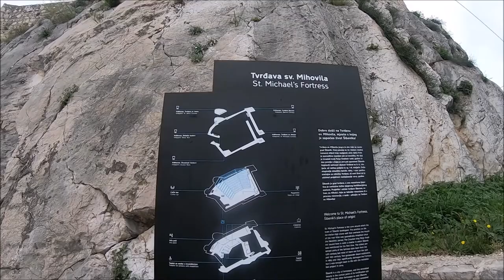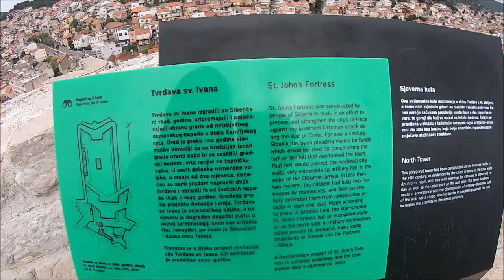Motovlog 17 | Croatia: Having the Entire Old City of Sibenik to Myself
Hello Beautiful Earthlings! In this episode, today I am leaving Sibenik to go to Split. But before I leave, I walk around the Old City of Sibenik, explore St. Michael's Fortress, St. John's Cathedral and ride to Split. I am so utterly amazed how empty the city is. I love it. Enjoy!